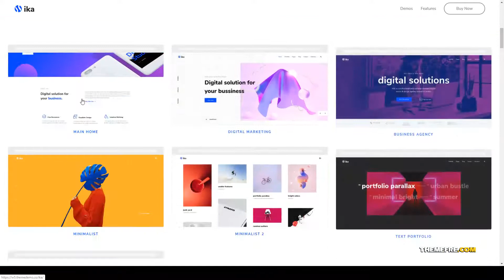Ika - PortfolioWordPress clean agency Shoko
Compatible With WPBakery Page Builder 5.7.x, WPBakery Page Builder 5.6.x, WPBakery Page Builder 5.5.x, WPBakery Page Builder 5.4.x, WPBakery Page Builder 5.3, WPBakery Page Builder 5.2.x

 Columns 4+

 Layout Responsive

 Tags agency, blog, business, clean, corporate, creative, customizer, ecommerce, gallery, modern, multipurpose, photography, portfolio, professional